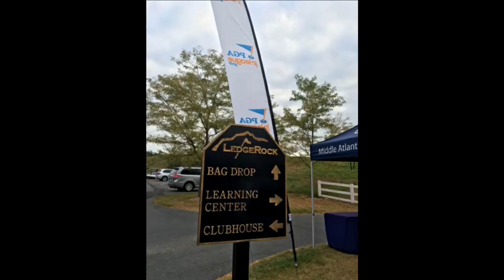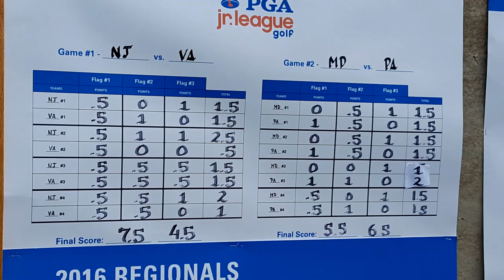Mid Atlantic Regional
Highlights from the 2016 PGA Junior League Mid-Atlantic Regional at LedgeRock Golf Club in Mohnton, PA.